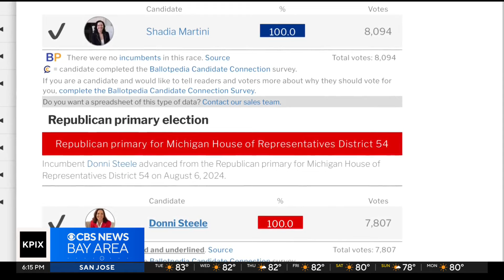Group of women raising money for progressive causes, candidates with baked goods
Len Ramirez reports on a grass roots effort that uses baked goods to raise money.